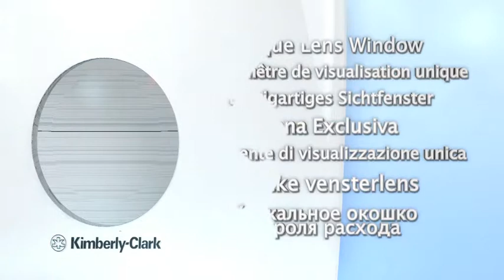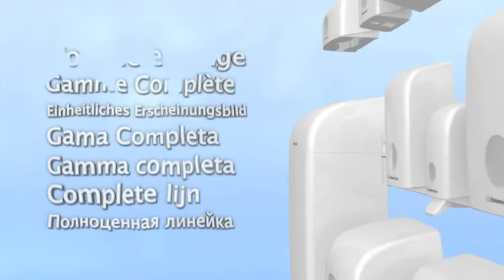AQUARIUS Spender von Kimberly-Clark